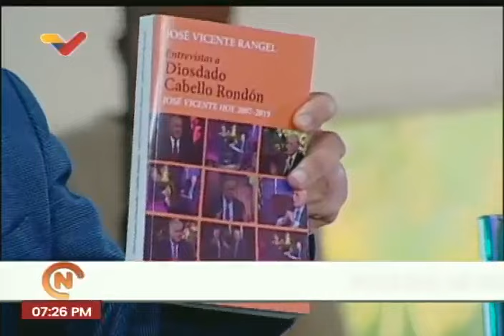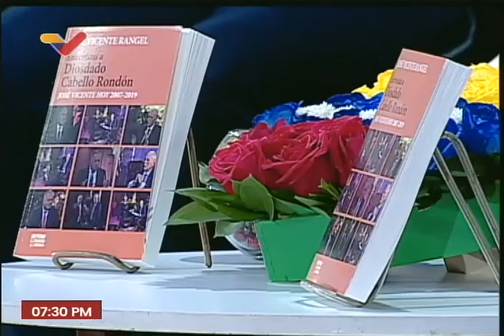Cabello asiste a bautizo en FILVEN de libro de entrevistas que le hizo José Vicente Rangel (parcial)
17 de noviembre de 2023. Lo transmitido por VTV. Presentan en la Feria Internacional del Libro de Venezuela Filven2013 Filven el libro "Entrevistas a Diosdado Cabello Rondón", hechas por José Vicente Rangel en vida y recopiladas en el libro, por Ana Ávalos, viuda del reconocido periodista. Estuvieron presentes José Vicente Rangel Ávalos, hijo de José Vicente Rangel, y su esposa Gabriela Chacón; Ernesto Villegas, ministro de Cultura; Tania Díaz, diputada; y otras personalidades.

USDT o Bitcoin (BEP20): 0xef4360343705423a24119205eeb1de2a10fd23f4

USDT (TRC20): TQJB86JZjF5Kt1C7f322aax4iyD6x65UcV

Petros: PFfDUW3cj1WD7cUPYg9MK2EtgG5nUgVzuc